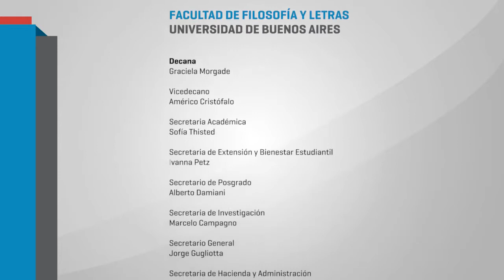Homenaje al profesor Félix Schuster - Palabras de Marcelo Campagno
El lunes 20 de marzo, se realizó en el aula 108 de la Facultad el Homenaje al profesor Félix Schuster. La conmemoración tuvo lugar en el marco del acto de inicio del ciclo lectivo 2017.
Las palabras de Marcelo Campagno, secretario de investigación de FFyL.